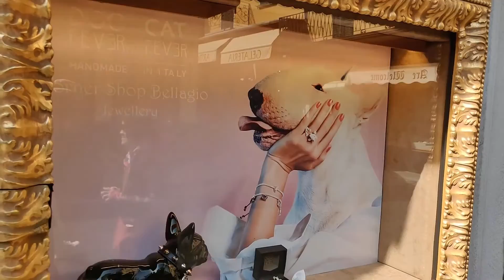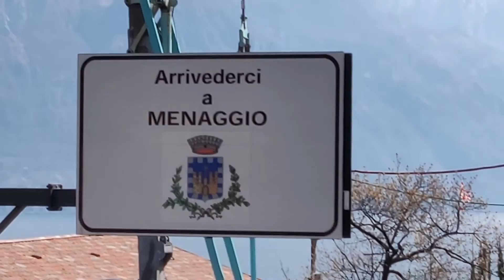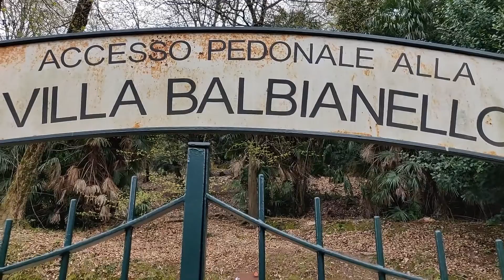Exploring Incredible Lake Como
We spent the day exploring the incredible Lake Como, Italy!  It was super fun exploring Bellagio, Menaggio, Lenno, and back to Varenna